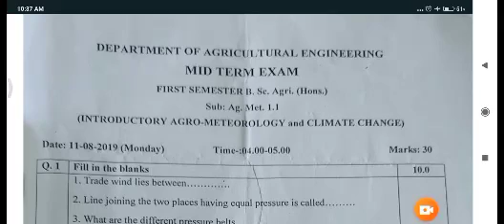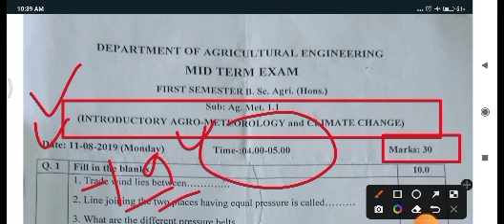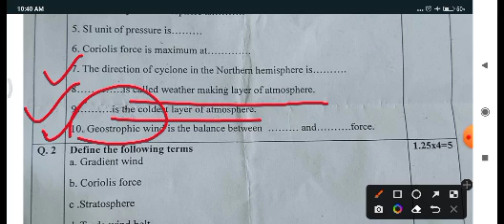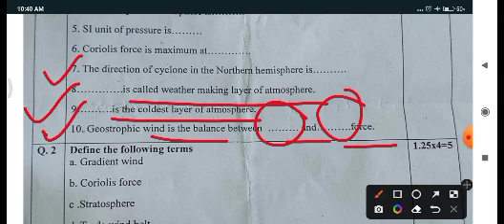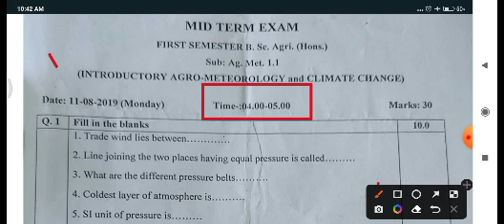bsc Agriculture 1st semester mid term exam Questions paper 2024 || bsc ag. mid term paper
mid term exam bsc agriculture Questions paper_bsc ag. mid term Questions paper 2024_#midtermexam
bsc agriculture mid term Questions paper_bsc ag. mid term Questions paper 2024_#midtermexam
Bsc Ag
Bsc Ag mid-term
बीएससी एग्रीकल्चर मिड टर्म एग्जाम की तैयारी कैसे करें 2025

बीएससी एग्रीकल्चर मिड टर्म एग्जाम की तैयारी कैसे करें
यूपी कॉलेज बीएससी एग्रीकल्चर मिटर्म एक्जाम की तैयारी कैसे करें
महात्मा गांधी काशी विद्यापीठ मिड टर्म एग्जाम की तैयारी कैसे करें
ddu midterm
ddu bsc ag mid term exambsc Agriculture 1st semester mid term exam Questions paper 2023 || bsc ag. mid term paper